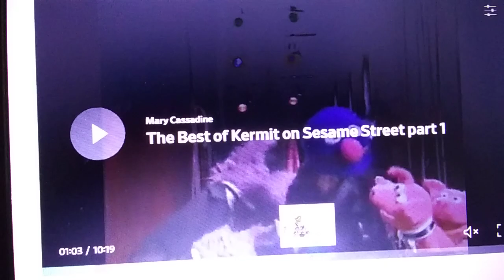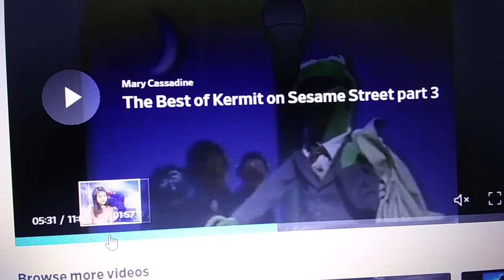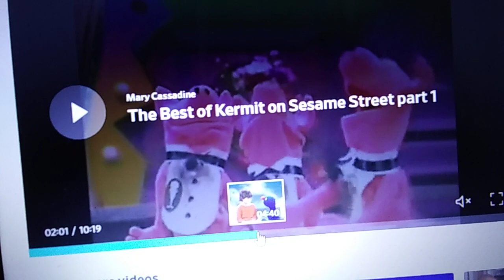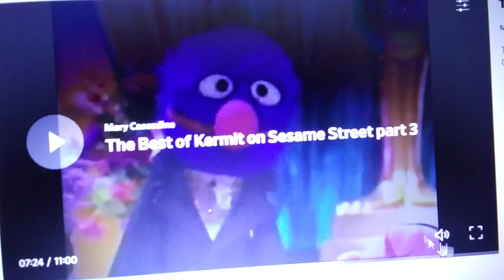March 19, 2019